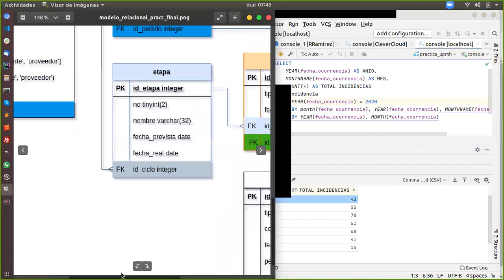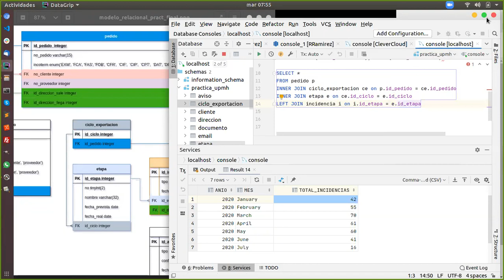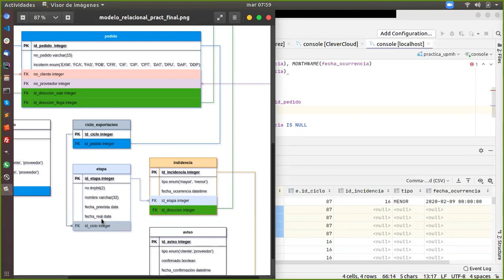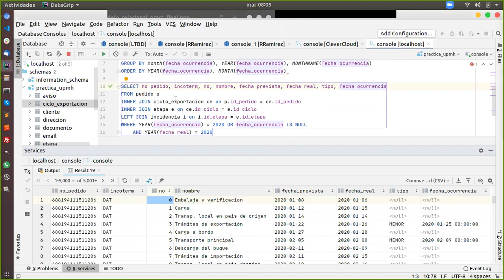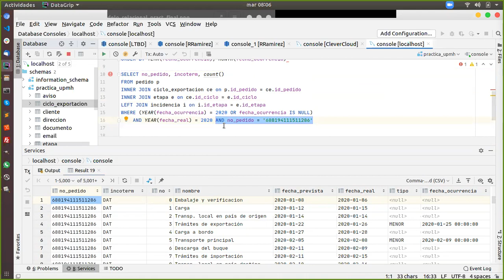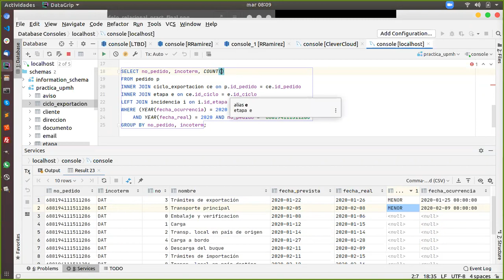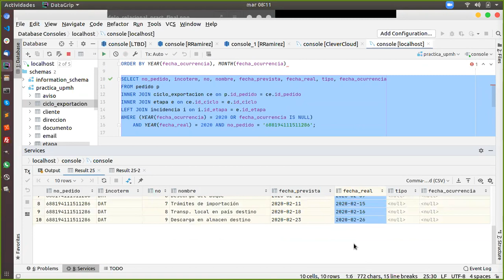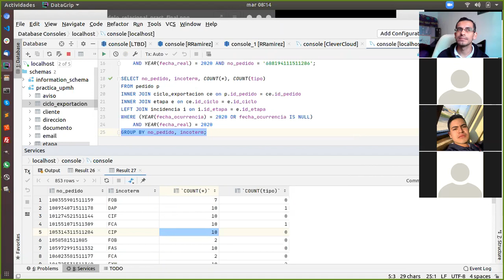Clase 2020-08-11 2do H pt 02